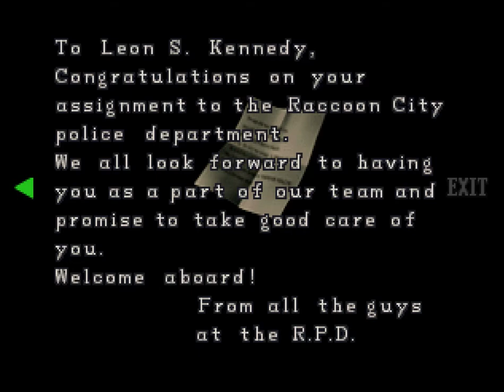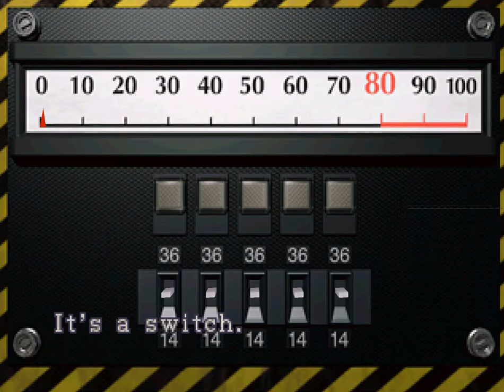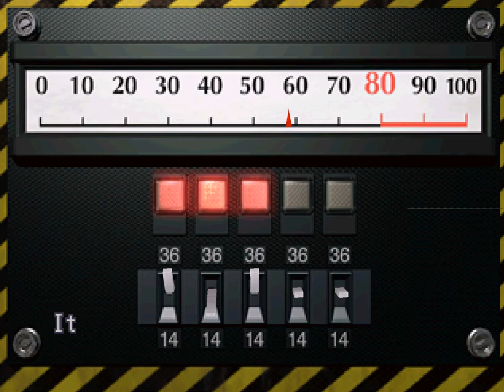A Game, Interrupted: Resident Evil 2 [3] Eating Crow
1. No loading from a previous save.
2. If I die, the game is over.

I can't believe a crow actually hit me. And I'm doing better than I would have expected given my first video. The difficulty seemed to stabilize, but I actually have to make choices as to where to use ammo and what type in normal difficulty. It takes almost a full handgun magazine to down almost anything.